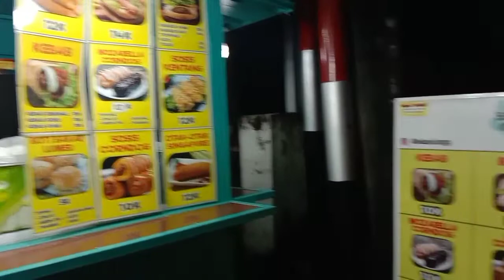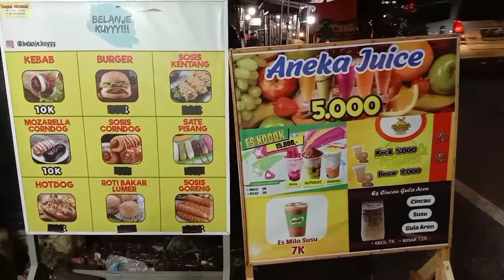LAGI BELI JUS BUAH AQILA DAN AL